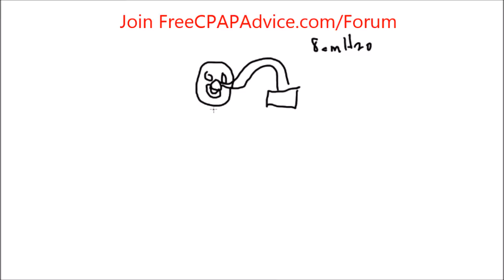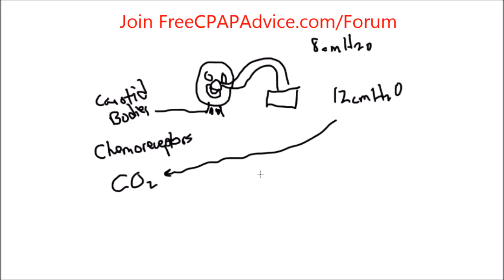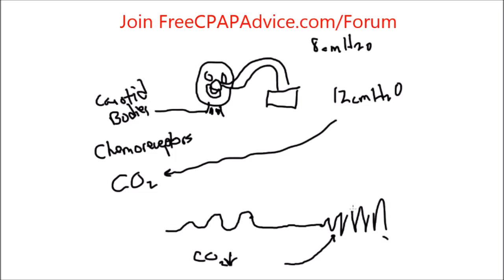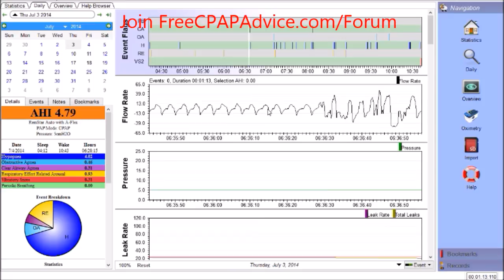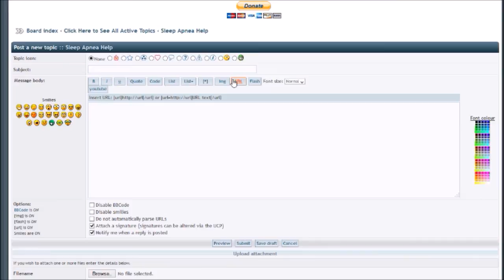Does CPAP Cause Central Apneas? CPAP Induced Central Sleep Apnea. Interpret Sleep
FreeCPAPAdvice.com.  Join the FreeCPAPAdvice.com/forum Online CPAP Support Community.

Does using CPAP cause Central Sleep Apneas?  Is there such a thing as a CPAP induced Central Sleep Apnea?